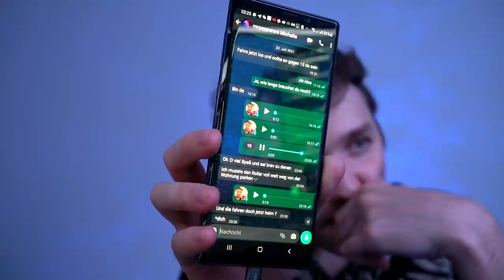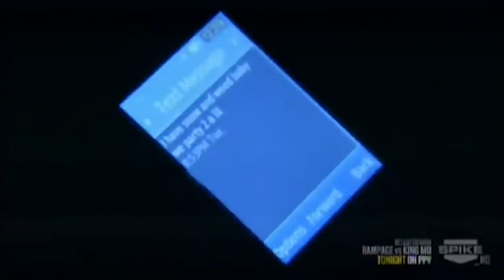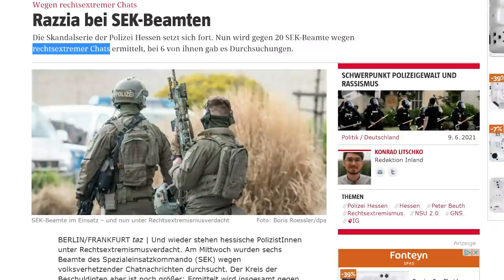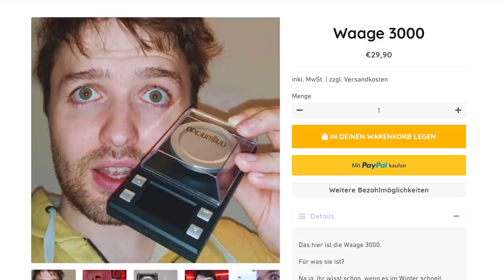Die Polizei wollte mich Fi****👉👌 - Real Life Story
Mein interaktives Trip-Buch auf Amazon bestellen:

25 Euro Gratis Reiseguthaben, wenn ihr euch über meinen Ref-Link bei Airbnb eine Reise für über 65 Euro bucht:

BTC-Spenden an:
1KKhYPt1LTSJe4DYzuZNYuEmwbJo8cfDRA